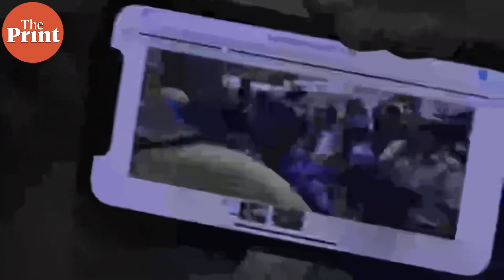Delhi Police entered Congress office, beat up workers, says Randeep Surjewala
Senior Congress leader Randeep Surjewala accused Delhi Police of entering the party's office and beating up the workers. "Their goondaism has reached its zenith. This won't be tolerated & will be accounted for," he said, addressing a press conference at the Congress headquarters in New Delhi.